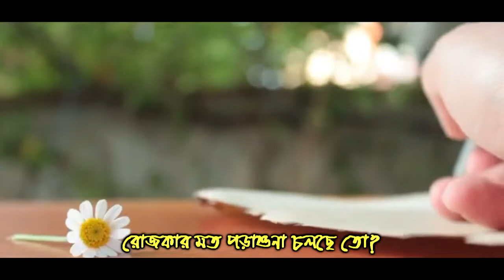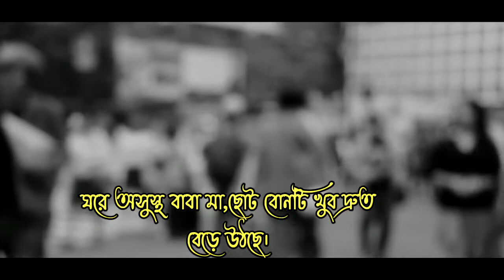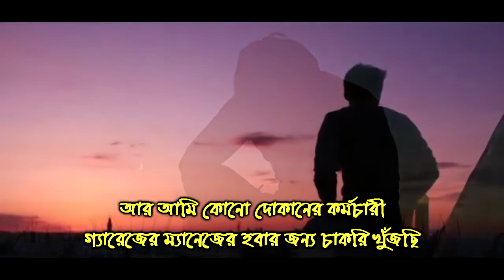উড়োচিঠি।। প্রণব কুমার সত্যব্রত।। অভিষেক দত্ত।। pranab kumar satyabrata।।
উড়োচিঠি
কলমে - প্রণব কুমার সত্যব্রত
কণ্ঠে - অভিষেক দত্ত
শব্দগ্রহন - উমা অডিও
আবহ, দৃশ্য সম্পাদনা - অলোকেশ দে সরকার ( সানি )